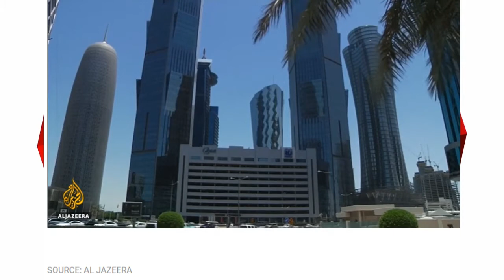Afghan Taliban Celebrating Victory After Take Over Kabul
Movies and pictures present the Taliban celebrating as they attain the outskirts of Afghanistan's capital Kabul.

Taliban fighters are ready on the metropolis's gates as they negotiate with the federal government, a spokesman stated.
The Afghan authorities has stated they may have a "peaceable switch of energy" to a Taliban-led interim authorities.
10 Issues in Politics: The newest in politics & the economic system
Electronic mail deal with

Taliban fighters have reached Afghanistan's capital metropolis Kabul, within the fruits of a lightning offensive that has seen the insurgents take management of enormous swathes of the nation.